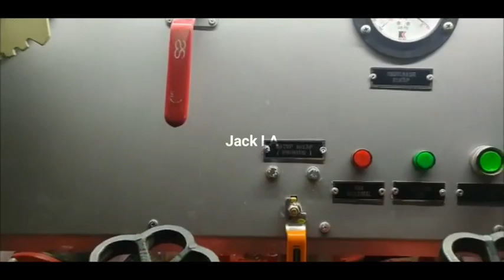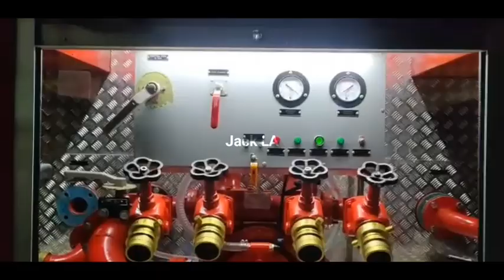Mobil damkar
Mobil damkar indonesia
PT. New trifindo utama
Karoseri damkar.

Jangan lupa
Like koment dan SUBSRCRIBE